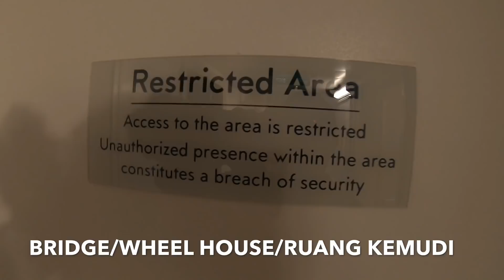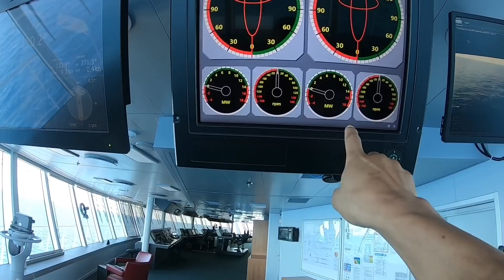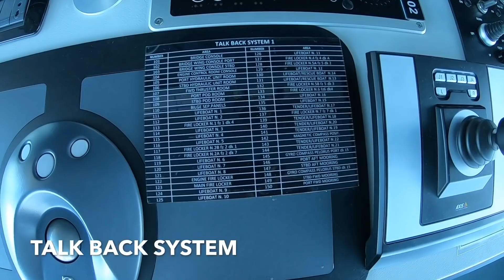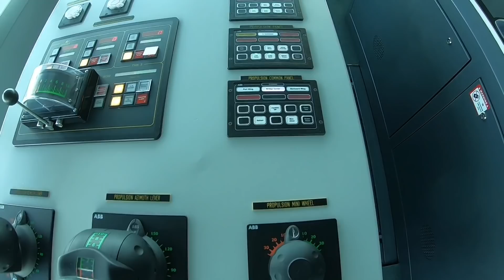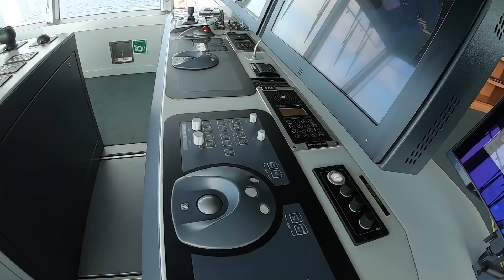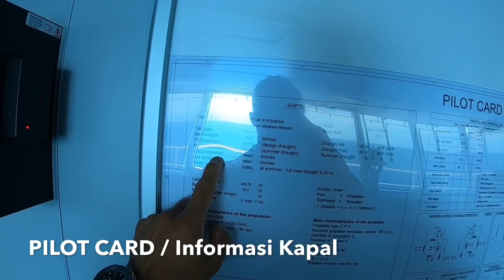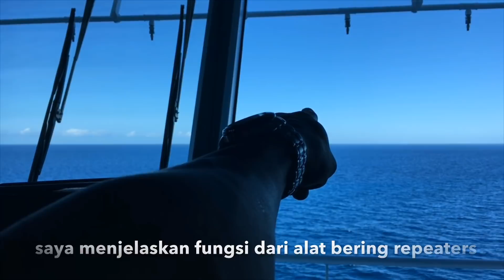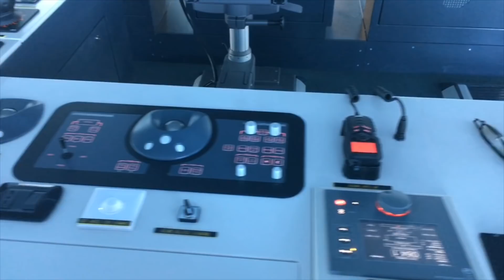TOUR DI KAPAL PESIAR SEBAGAI JURUMUDI || QUARTERMASTER || NAHKODA || PASSENGER CRUISE SHIP || WORLD